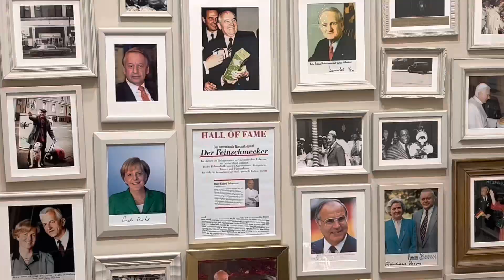Weihnachtsmarkt Dusseldorf / Christmas market in Dusseldorf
December 2022 Merry Christmas y’all 😘❤️